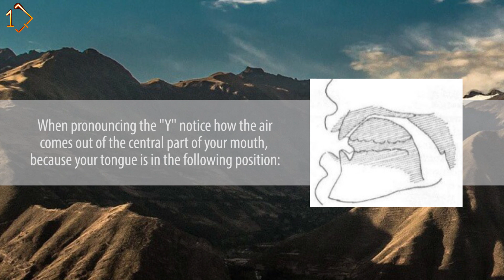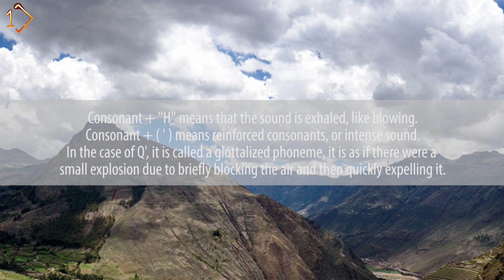QUECHUA | PRONUNCIATION Special consonants